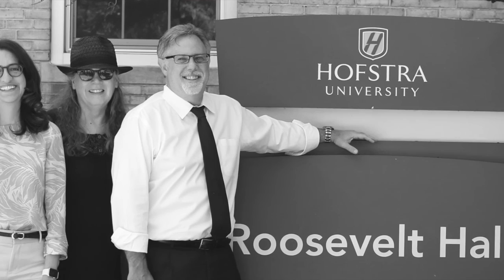We're All Interconnected: Jeremy Moskow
Jeremy Moskow is a recent Hofstra graduate who majored in Global Studies. He spent his final semester in at an internship at the Washington Center in DC where he worked for an international relief and development organization. He was awarded the Washington Center’s prestigious Civic Engagement Award and landed a job before graduating at the American Foundation for Suicide Prevention.